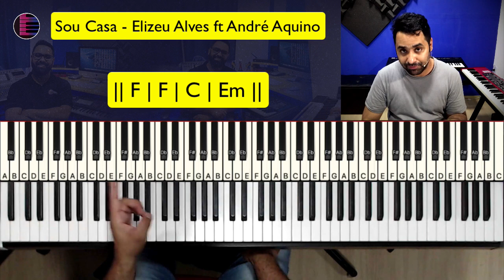Sou Casa - Elizeu Alves ft André Aquino | Aula de Teclado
Sou Casa – Elizeu Alves ft André Aquino
Intro: || F | C | Em ||

                              F
Tens liberdade aqui

Espírito de Deus, Espírito de Deus
                              C
Tens liberdade aqui
                                         Em
Espírito Santo, Espírito Santo

      F
Eu sou Tua casa, Tua morada
     C
Eu sou Teu lar
Em
Mude as coisas de lugar

                                     F
O Teu perdão é completo

                                   C
Ele sara a minh'alma
                                   Em

Sou Casa - Elizeu Alves ft André Aquino | Toque no Teclado